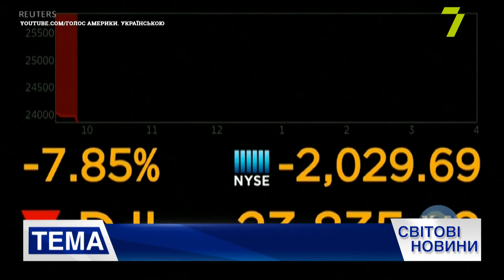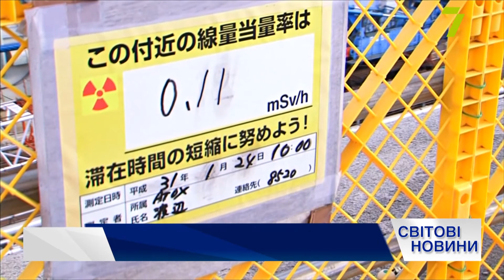Выпуск международных новостей за 13:00 10 марта